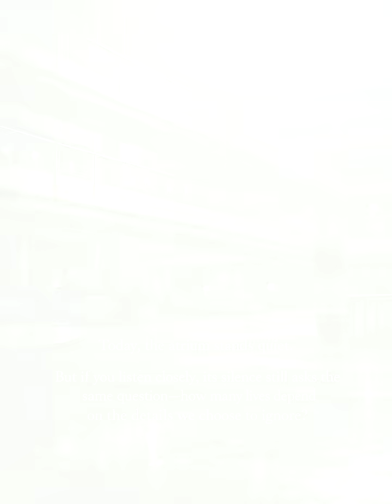The Hyatt Regency Walkway Collapse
On July 17, 1981, suspended walkways collapsed in Kansas City, Missouri, USA, killing 114 people.